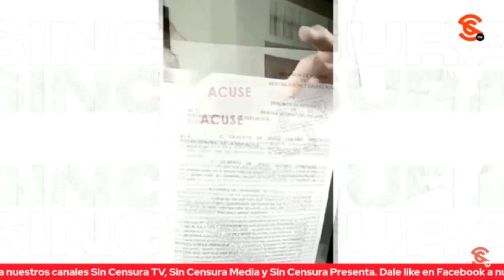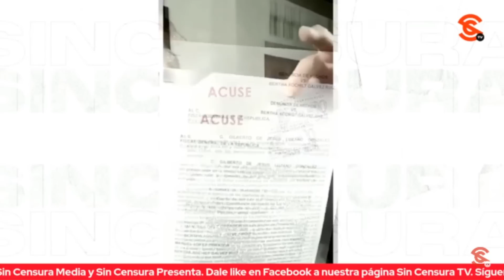GILBERTO LOZANO DICE QUE XÓCHITL NO SOLO ES DEL1NCUENTE, SINO UNA FICHA DE AMLO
El muy locote de Gilberto Lozano advirtió que Xóchitl Gálvez es la ficha de López Obrador ¡Jajaja! Dijo que ya la acusó con la Fiscalía General por 23 años de corrupción sistemática pues es d3l1t0 que como funcionaria pública beneficiara a sus empresas y a sus familiares, enriqueciéndose con nuestros impuestos, en lo que no se equivoca. Lo jocoso es que diga que es una plantada del presidente, que es una candidata que puso el mandatario